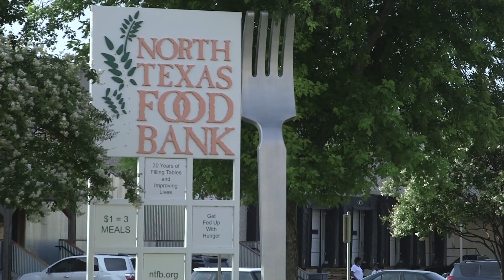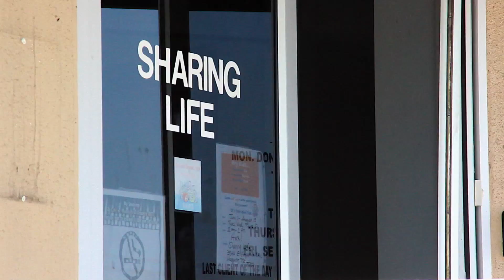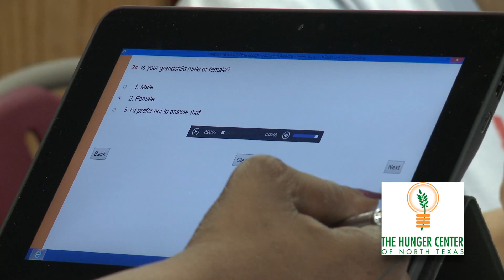NTFB FY14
The North Texas Food Bank's mission is to passionately pursues a hunger-free community.